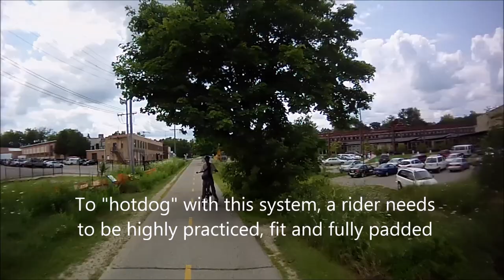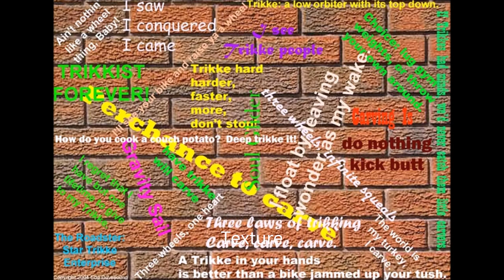Edg and Ron -- New beasts -- Ron & Magog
Edg and Ron bop around town.